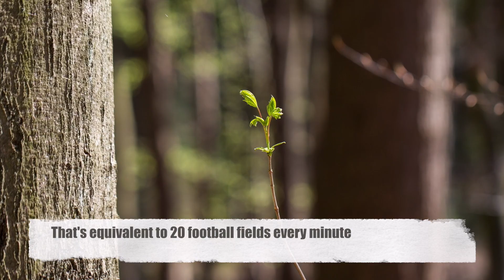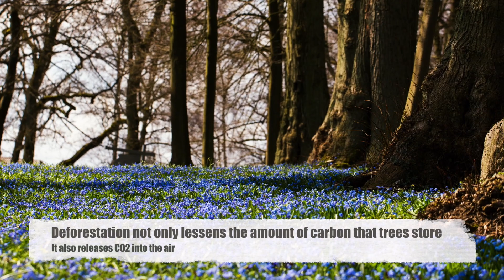forest or the trees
Inspired by the beautiful forest photos from Karsten Eichhorn and from researching deeper into Climate Reality, I wrote a song depicting the looming facts related to deforestation. Together with Fontaine Burnett we created a song that hopefully gets people thinking and taking action to change the awful realities on our planet.